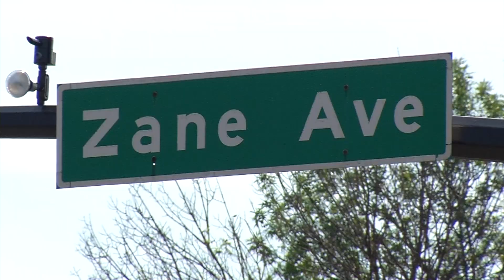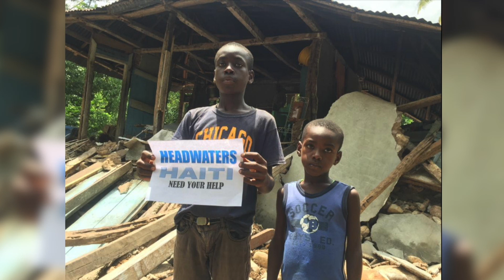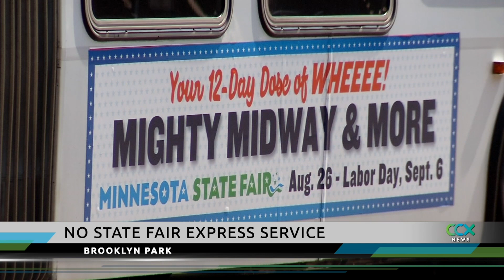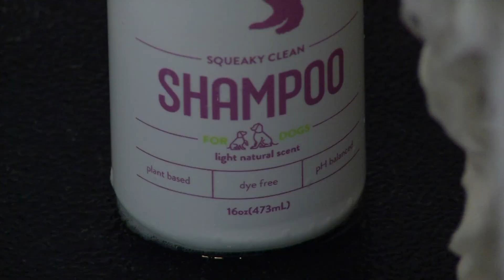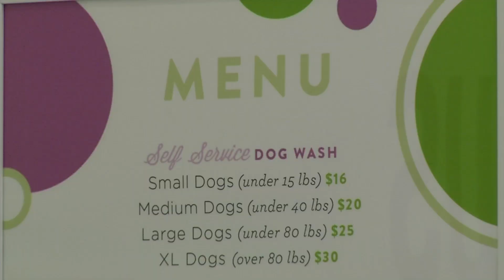CCX News Aug. 23, 2021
News
Brooklyn Park Launches New Peace Initiative

Golden Valley Agency Helps Haiti

State Fair Express Service in Brooklyn Park Canceled

Growth in Pet Grooming Attributed to Spike in Pet Adoptions

PRISM’s Back to School Supply Drive Sees Backpack Shortage

Sports
Armstrong Football Season Preview

Hopkins Football Season Preview